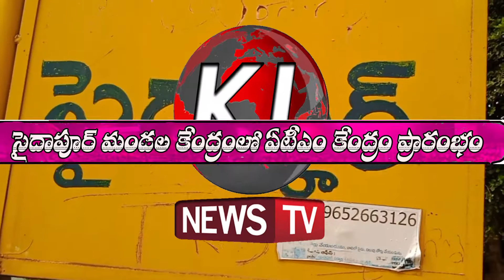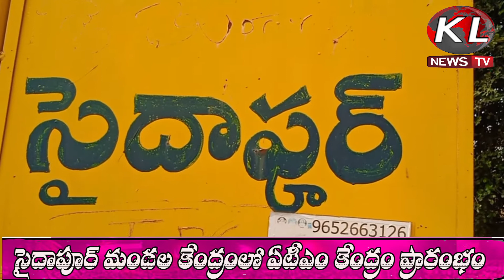సైదాపూర్ మండల కేంద్రంలో ఏటీఎం కేంద్రం ప్రారంభం KLTVNEWS